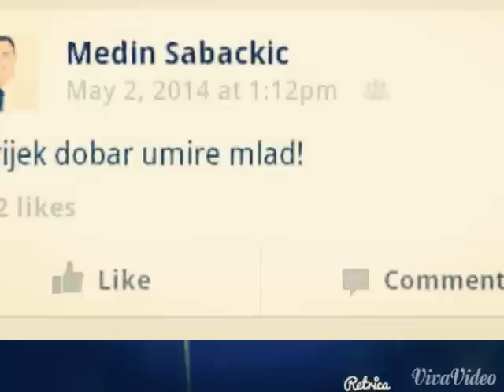R.I.P. Medin Šabačkić 21.08.1997.-26.04.2015.